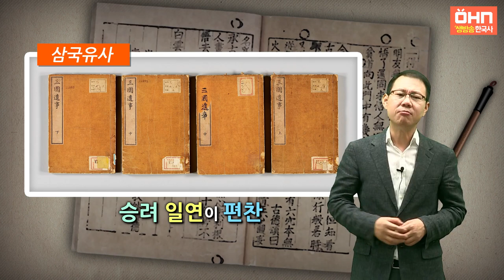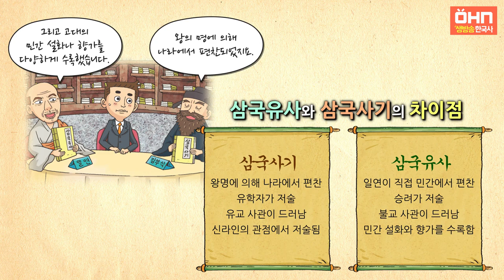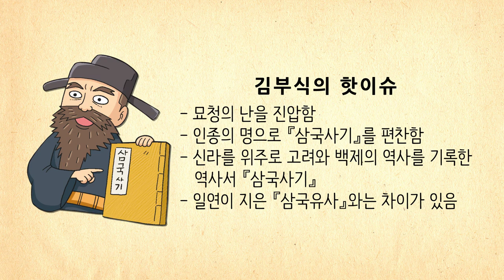[생방송 한국사] 고려 - 12. 김부식